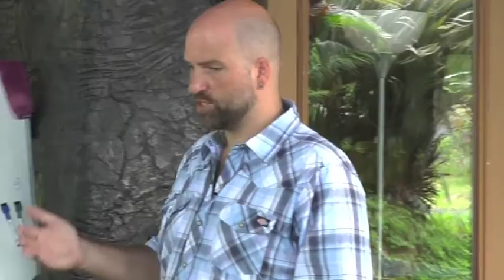O.U.R. Konohiki pt.1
Our Konohiki concept is a vision for Sustainable Ag-Cooperatives created by Lower Puna Rising to address Local Food Security and Community Resiliency.